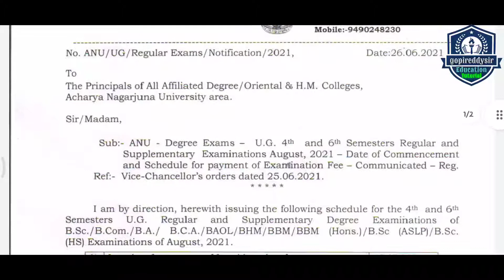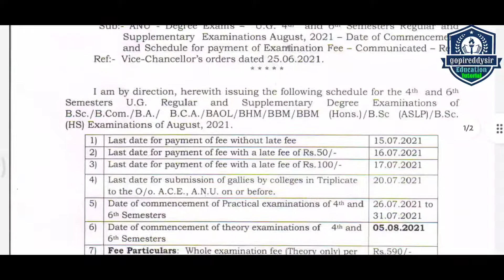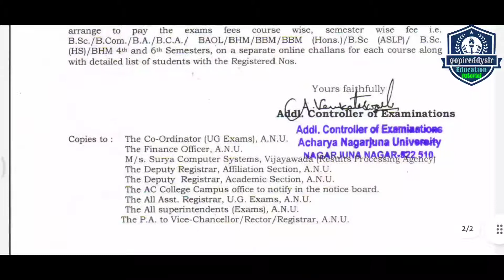Degree 4th,6th semester exam fees notification || Acharya Nagarjuna University exam fee notification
Gopireddy Gangireddy
Lecturer in physics
Sri Gowthami degree college
Darsi, prakasam

Please follow the below links